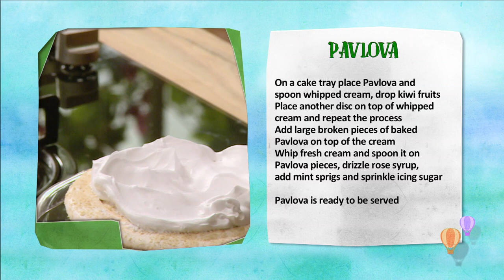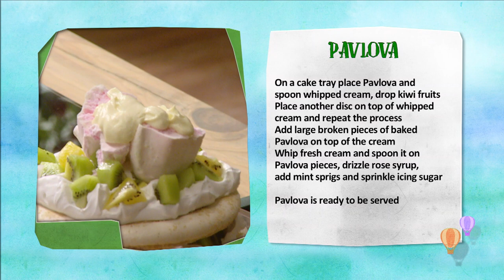Pavlova Recipe with Chef Ranveer Brar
Pavlova is a meringue-based dessert named after the Russian ballerina Anna Pavlova. It has a crisp crust and soft, light inside, usually topped with fruit and whipped cream. The name is pronounced /pævˈloʊvə/, or like the name of the dancer, which was /ˈpɑːvləvə/.
The dessert is believed to have been created in honour of the dancer either during or after one of her tours to Australia and New Zealand in the 1920s. The nationality of its creator has been a source of argument between the two nations for many years.
'The pav' is a popular dish and an important part of the national cuisine of both Australia and New Zealand, and with its simple recipe, is frequently served during celebratory and holiday meals. It is a dessert most identified with the summer time, and popularly eaten during that period, including at Christmas time; however, it is also eaten all year round in many Australian and New Zealand homes.
Break 4 eggs carefully, separate
egg whites in a clean bowl and whisk
the egg whites, add 220 gms sugar
and add 10 gms cornstarch
Add boiling water into the bowl and
beat the eggs further, add 5 ml vinegar
and beat the eggs till cornstarch
dissolves completely
Line a baking tray and pipe meringue
in circular motion to form a large disc
With the remaining meringue
pipe small conical shapes
Bake Pavlova at 80°C for 8 hours
till it dries out, add desiccated
coconut to Pavlova once out of the ove
On a cake tray place Pavlova and
spoon whipped cream, drop kiwi fruits
Place another disc on top of whipped
cream and repeat the process
Add large broken pieces of baked
Pavlova on top of the cream
Whip fresh cream and spoon it on
Pavlova pieces, drizzle rose syrup,
add mint sprigs and sprinkle icing sugar
Pavlova is ready to be served.